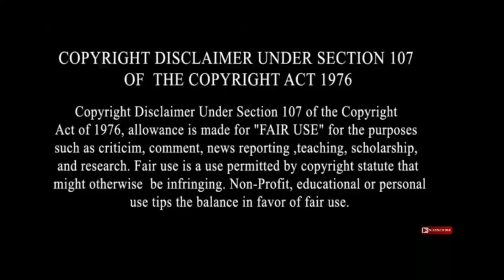ਕੋਈ ਲਫ਼ਜ਼ ਨਹੀਂ ਇਸ ਕੁੜੀ ਲਈ👌 ਕਮਜ਼ੋਰ ਦਿਲ ਨਾ ਦੇਖਣ 😢 ਰਵਾਤਾ | Siva Song | Punjab Talent | LahoriyeRecord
People Also search for:
• Punjab Talent
• pind lutt gya ae
• siva song
• siva punjabi song
• Siva nachhatar Gill
• Rupinder Gandhi Movie song
• Punjabi Hidden Singer
• Punjabi Viral Video
• puttan bin ki jiona jagg te
• sweet voice girl
• latest Punjabi video
• Punjabi song
• hidden singer
• Punjabi Girl